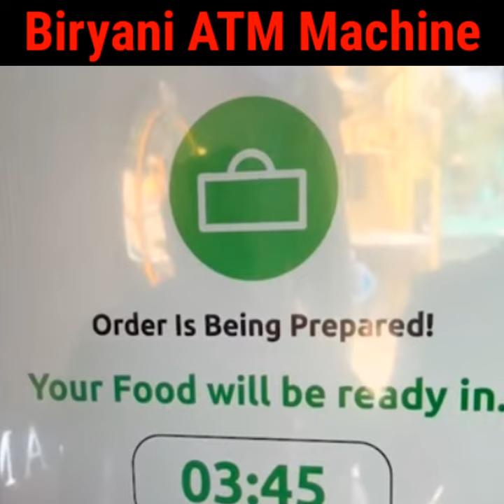Biryani ATM Machine# biryani# biryani atm machine